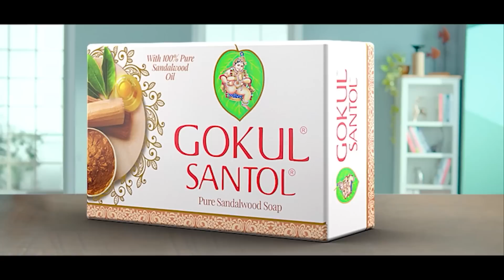Arrest Brigida-வ பார்த்து மன உளைச்சல்ல இருக்கேன் - Brigida Apology Video | Iravin Nizhal, Parthiban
Actress Brigida asked apology to the people who were she mentioned. Brigida was acted as a costar of Parthiban in the movie Iravin Nizhal. In the press meet she mention about slum people and people in slums usually use such language. We cannot change that just because we are portraying that in a film.Her comment garnered backlash on social media and several people criticised the comment. So she asked sorry to the people for hurting them in her words.

Bask in a soft and silky bed of fresh fragrant roses while revitalizing your senses with the luxury of pure sandalwood. This rich and harmonizing combination is crafted to nourish the skin with essential oils, leaving it clean and moisturized. With a distinctly floral fragrance that is classical and timeless, this soap helps in delaying signs of ageing and damage, making way for soft, healthy, and glowing skin.